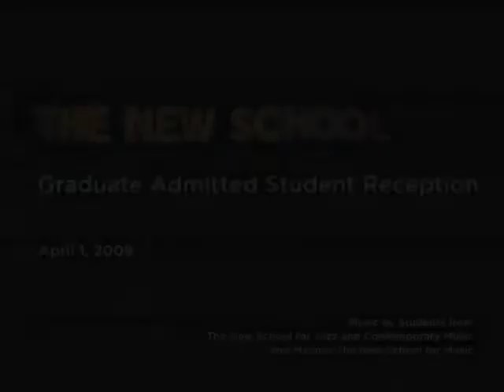Graduate Admitted Student Reception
The New School, a university in New York City, offers distinguished degree, certificate, and continuing education programs in art and design, liberal arts, management and policy, and the performing arts. THE NEW SCHOOL

Michael Cohen (Ph.D., University of Chicago), Director of the International Affairs Program, delivers the keynote address for the admitted Graduate students at The New School. Dr. Cohen is introduced by Lisa J. Servon, Dean of Milano The New School for Management and Urban Policy.